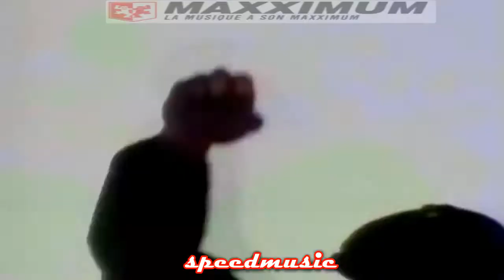Technotronic - Hey Yoh, Here We Go (speedmusic)